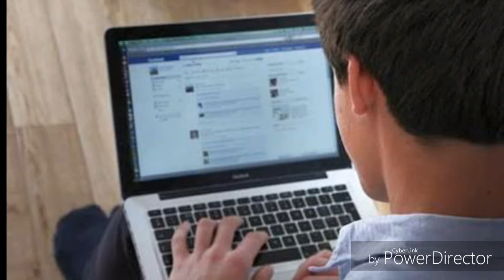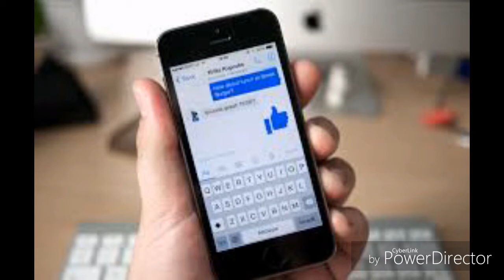Mi historia: No puedo celebrar el dia de san valentin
Hola amigos de youtube en este video trata de explicar sobre mi historia por que no puedo celebrar el dia de san valentin.
Muchas gracias.